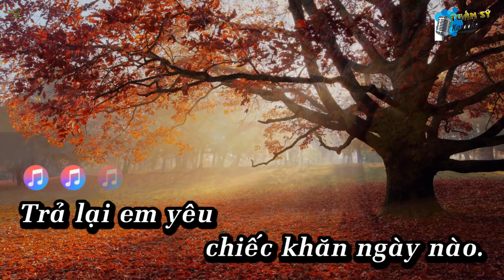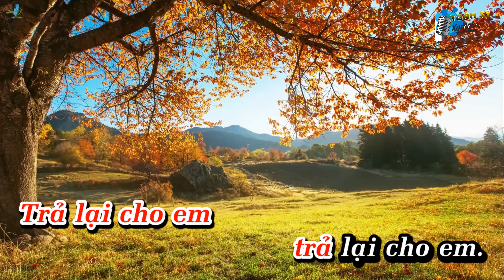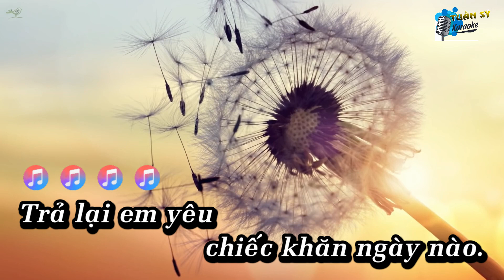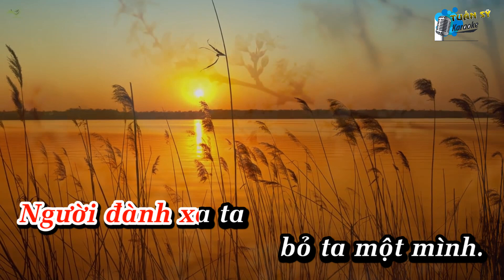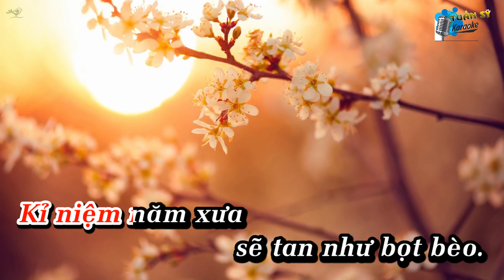Giận Hờn (Chachacha) - Karaoke HD (Tone Nữ - Ebm)/ Phối Mới